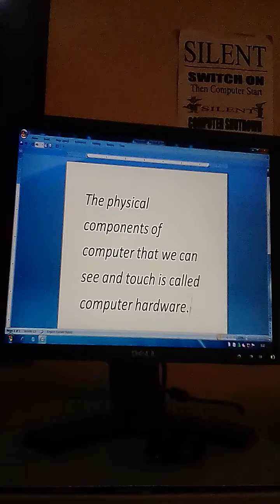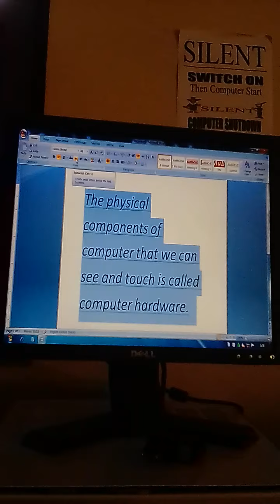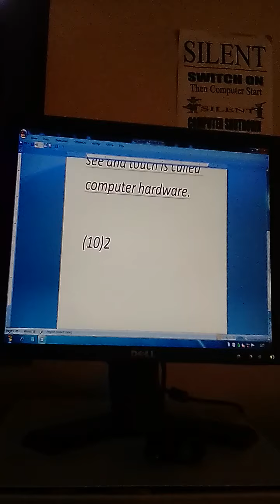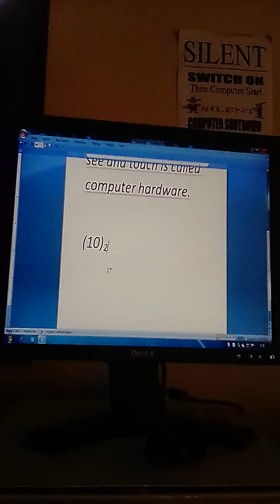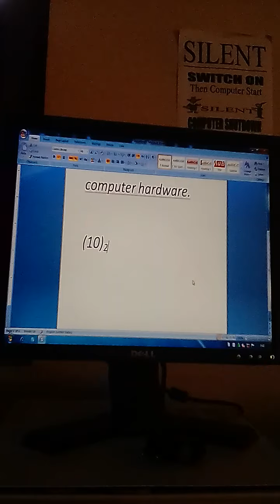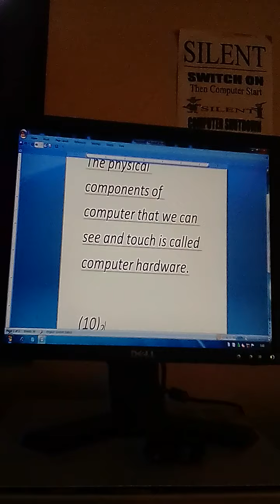Class V Computer Chapter no 4 Lecture 7